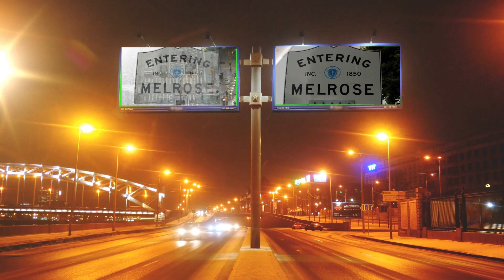REACTION-Lamb Of God - Walk With Me In Hell (LIVE)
NEW SCHEDULE

M-REACTOR DAY